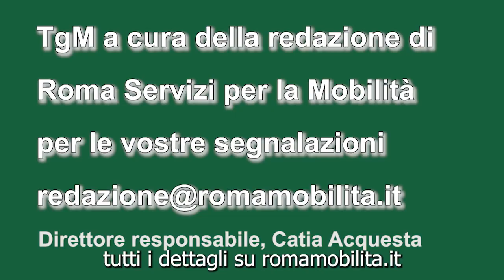VIDEO tg mobilità: a Pasqua e Pasquetta normale servizio festivo sulla rete di trasporto pubblico.